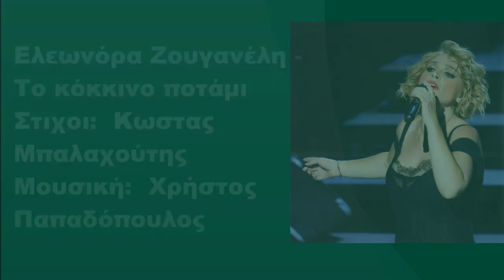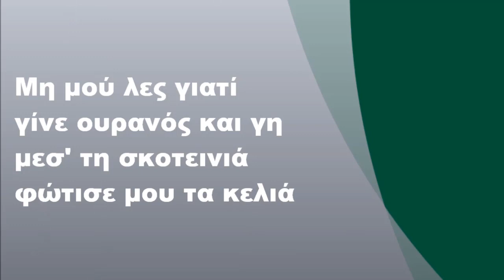ΖΟΥΓΑΝΕΛΛΗ ΕΛΕΟΝΩΡΑ - ΜΑΤΩΜΕΝΟ ΠΟΤΑΜΙ (ACAPELLA)